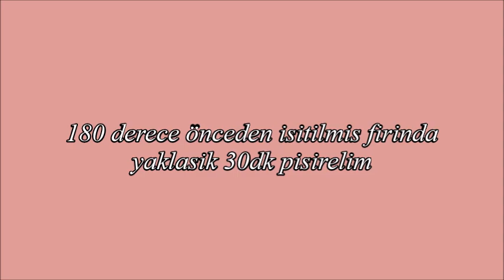Wenn keine Zeit ist - 1 Minute rühren und fertig! Leckerer und einfacher Kuchen für das Wochenende!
Meyveli Pasta

Malzemeler
Hamur için:
4 yumurta (M boy)
150g şeker
150ml süt
150ml yağ
1 paket kabartma tozu
3 yemek kaşığı pişmiş kakao
300g un

Krem için:
800ml süt
50g mısır nişastası
150g şeker
500gLabne peyniri

Berry doldurma:
1Pck. Dondurulmuş meyveler (yaklaşık 450g)
3-4 y.k. şeker
50ml su
1Pck. Jöle